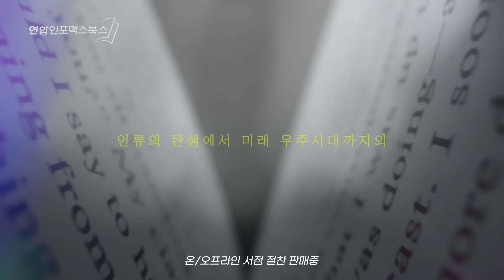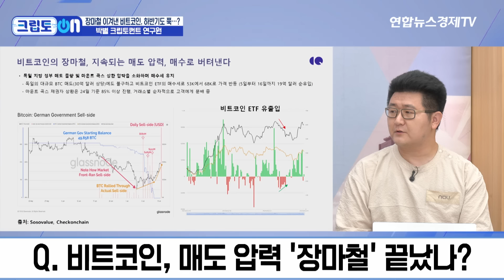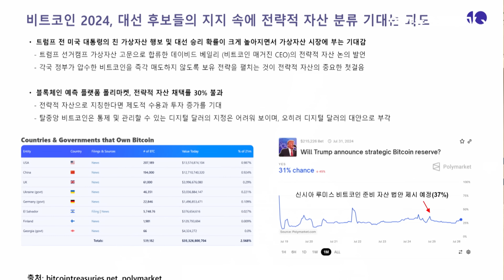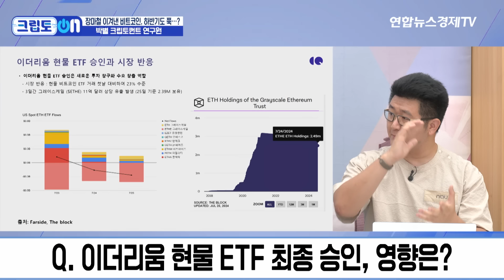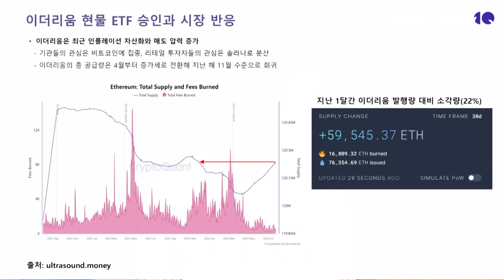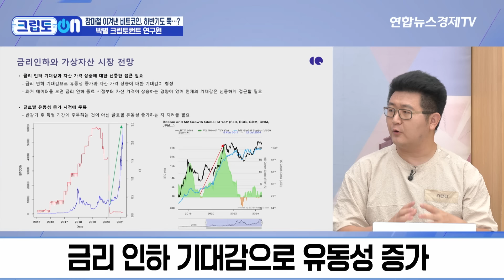트럼프 오늘밤 '코인 대통령' 연설…BTC, 미국의 '전략 자산' 가능성은? (박별 크립토퀀트 연구원) | 경제ON 크립토ON 240726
💁🏻‍♂️출연: 박별 크립토퀀트 연구원
💁🏻‍♂️진행: 이민재